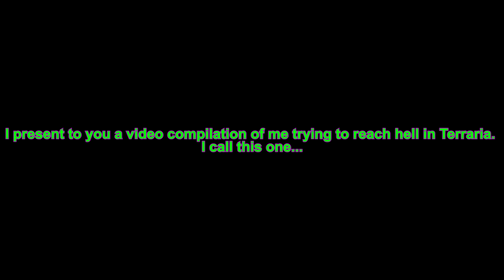Hard Knock Life / Terraria sanity spiral to hell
It's ya boi back again with another lazy & quick edit of clips that would have been deleted due to either a lack of hard drive space or just no idea how to use them in a main channel video. Enjoying the video? Why? This is my alt channel where I just dump clips, low quality edits, and sometimes livestreams. This is basically an archival type channel.

My specs 💻
GPU: GeForce GTX 1070
CPU: Intel(R) Core(TM) i7-6700HQ CPU @ 2.60GHz
Memory: 16 GB RAM (15.87 GB RAM usable)
Current resolution: 1920 x 1080, 60Hz
Operating system: Microsoft Windows 10 Home